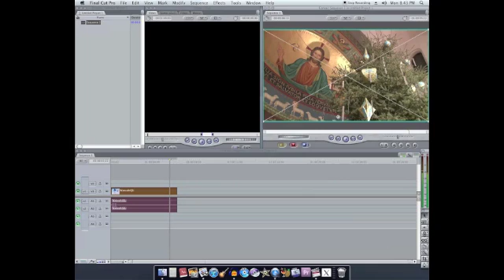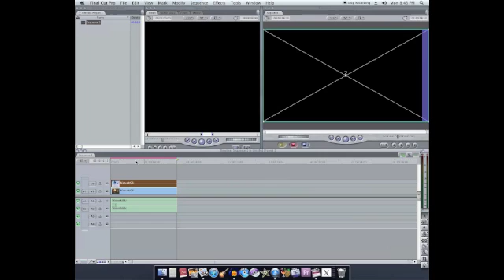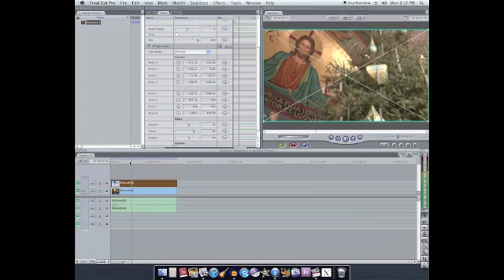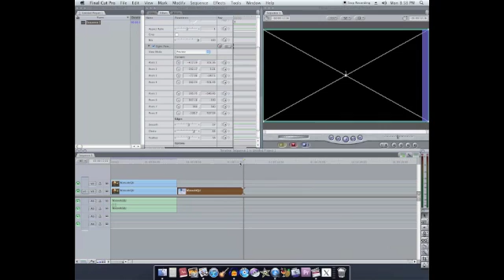Tilt Shift effect in Final Cut Pro -No plugins needed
Tilt shift effect